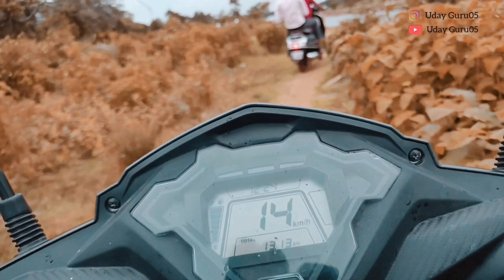🏖️Gangrel dam Dhamtari🔥 few minutes vlog by Uday guru..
🏖️View For Gangrel Dam Beautiful Location Dhamtari (C.G)🏙️

Special thanks_Vinu Gaurav Tripurana😘😘Bhai log🥰

                       💞Guys support✨